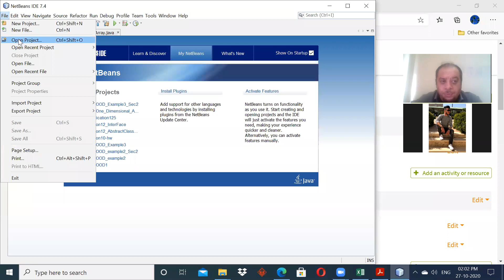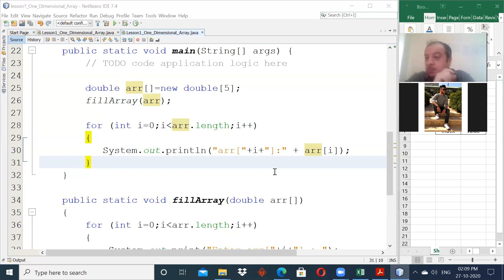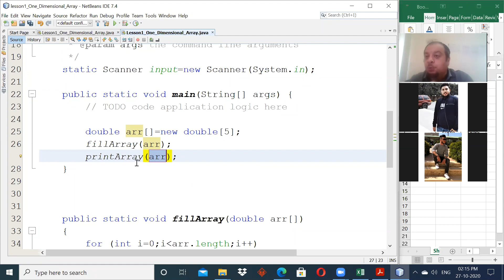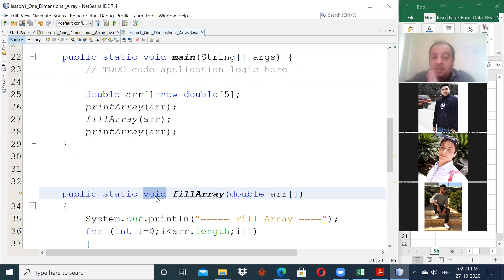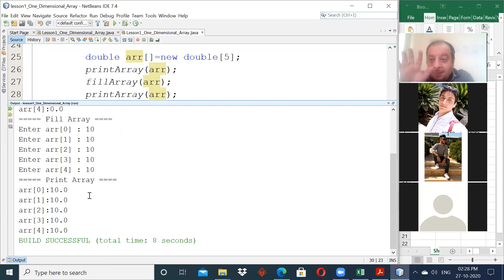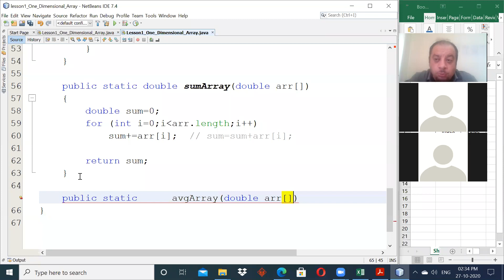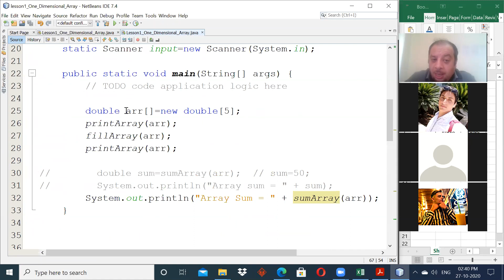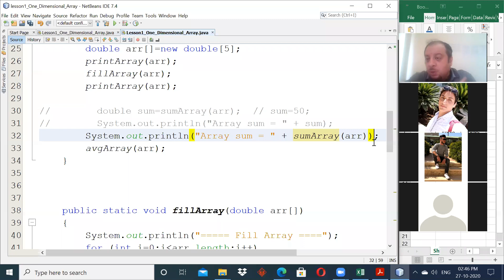OOD1-Sec1-Lecture 2 - One Dimensional Array